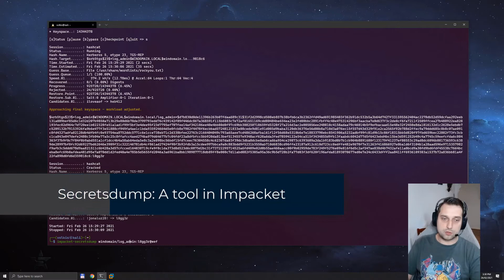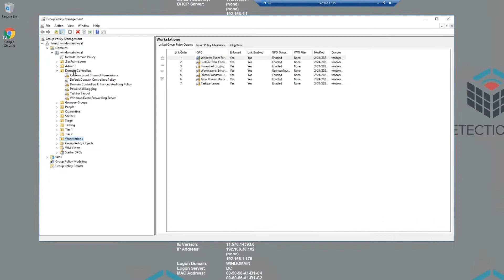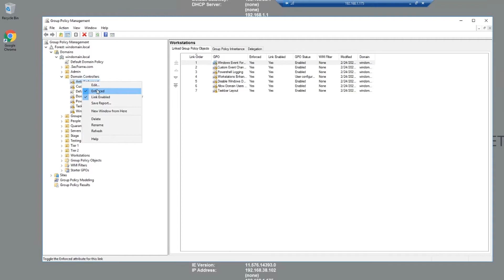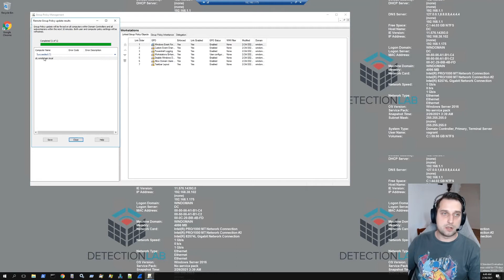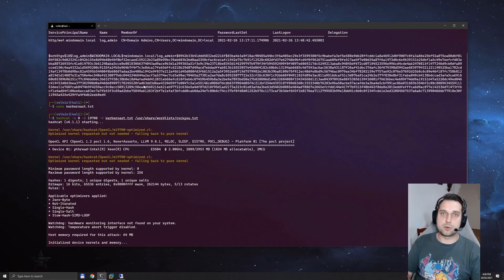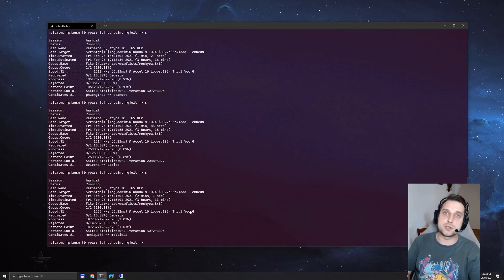Windows Domain - Attack & Defense: 03 Kerberoasting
Learn how attackers "Kerberoast" your credentials. Then learn how to prevent it from affecting YOUR network.

0:00 Kerberoasting Attack
3:23 Defending against Kerberoast
6:41 Kerberoasting fixed